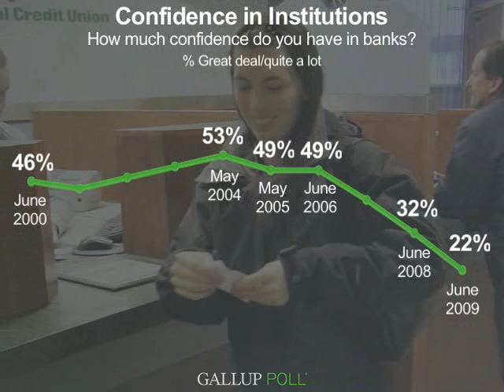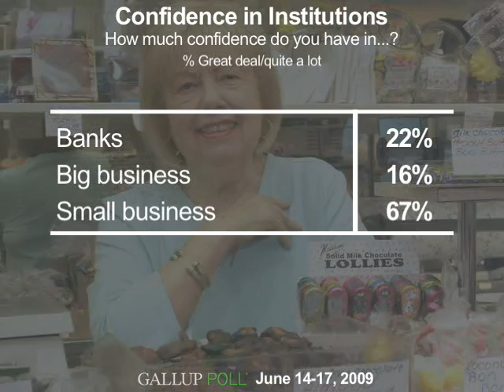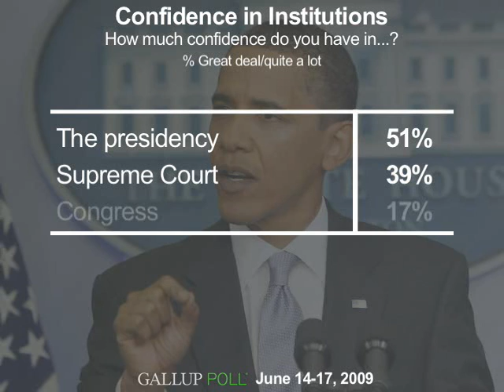Americans Lose Confidence in Banks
Twenty-two percent of Americans have a great deal or quite a lot of confidence in banks, down from 32% who said the same at this time last year. Americans' confidence in the military, however, is up; 82% say they have a great deal or quite a lot of confidence compared to 71% who said the same last year.